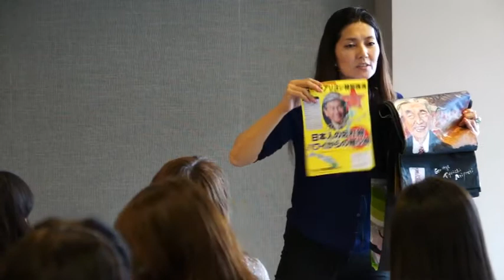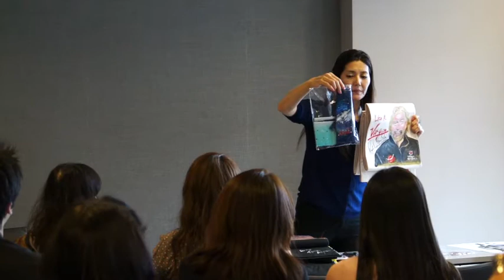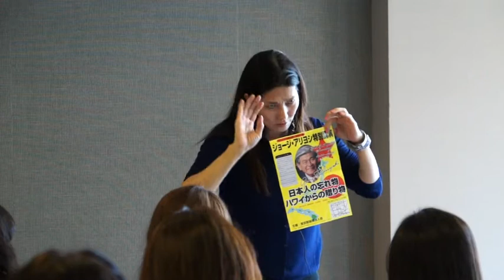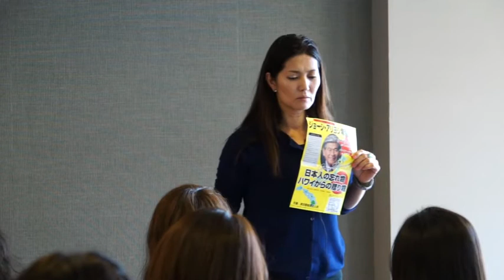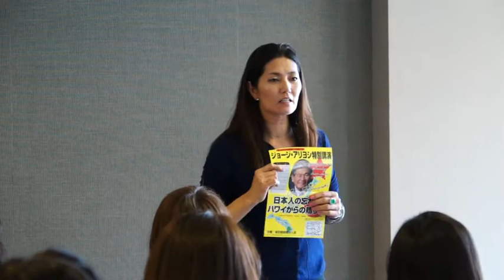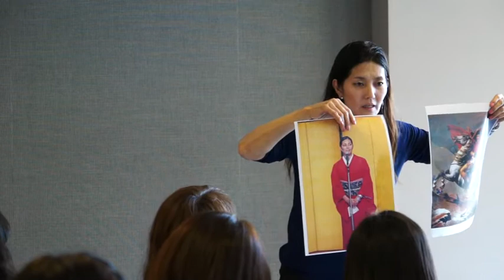第2回 矢作流着物セミナー 人生をカラーコーディネイト